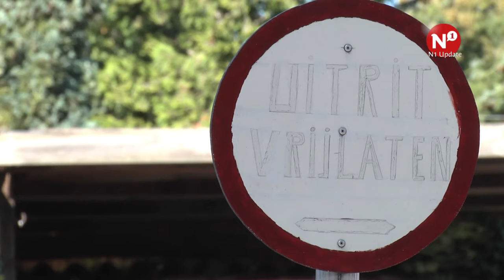Weinig belangstelling Maycretewoningen noopt gemeente tot nieuw verkoopplan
Het gebrek aan belangstelling voor de Maycretewoningen aan de Hatertseweg en omgeving betekent voor de gemeente Nijmegen dat er nieuwe verkoopstrategie geprobeerd moet worden. De gemeente is nu nog eigenaar van 55 van de 60 witte noodwoningen.